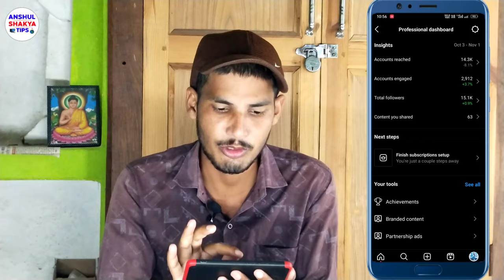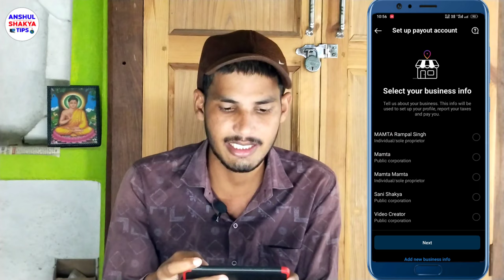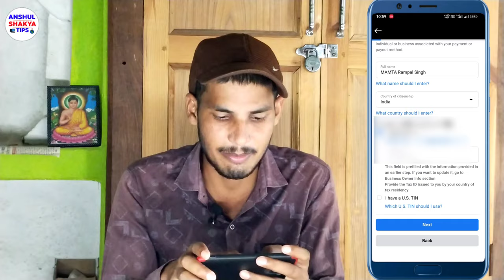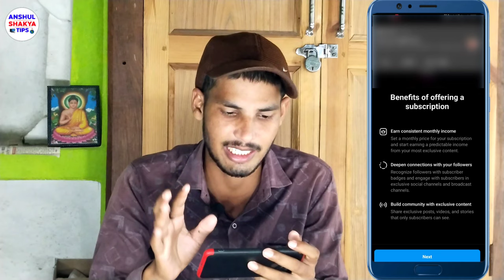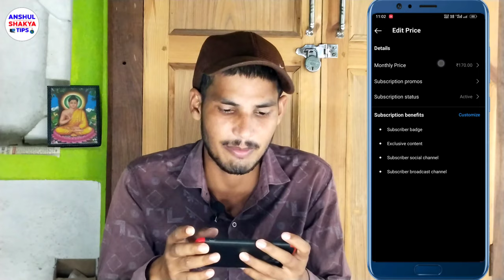Instagram par subscribe button kaise lagaye | How to enable subscribe button on Instagram 2024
Your Queries Solved  - :

2.binstagram par subscription kya hota hai
3. instagram par suggested ko kaise hataye
4. instagram par suggested for you kya hota hai
5. instagram par suspend account ko wapas kaise laye
6. instagram par supervision kaise hataye
7. instagram par supervision kya hota hai
8. instagram par suggested for you ko kaise hataye
10. instagram par suggestion kaise band kare
13. How to enable reels button on instagram
15. How to enable big follow button on instagram
16.How to enable follow button on instagram
18. How to enable add message button on instagram
19. How to enable message button on instagram
22. manoj dey
23. technical Yogi
24. tech champion support
25. mobile wala youtuber
26. dhyanshankar tech
27. anshul shakya tips
28. mainpuri youtuber
29. mainpuri ka tech youtuber
30. mainpuri tech youtuber

Anshul Shakya
From :- Mainpuri, Uttar Pradesh (India)